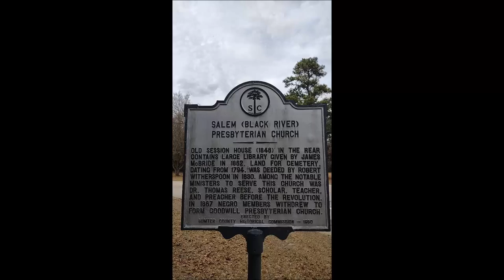Salem Black River Church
A short video from this haunted church. There was too much wind to do a video investigation. There is said to be a southern bell that wonders the graveyard and also a sad young boy. The church is said to be haunted by a Priest that his family died from the plague. Then turned satanic.